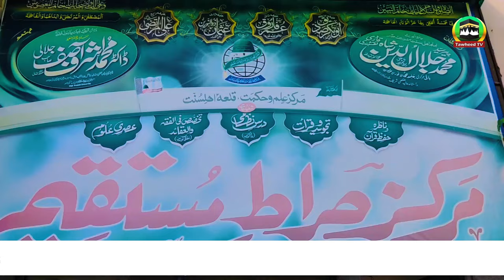Welcome to Ghazi Mumtaz Qadri's Son at the Markaz Siratemustaqeem Lahore | Dr Ashraf Asif Jalali